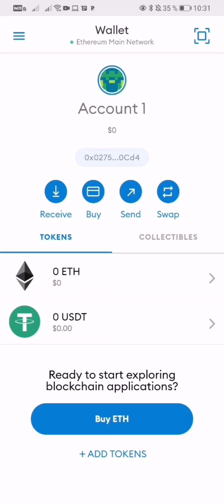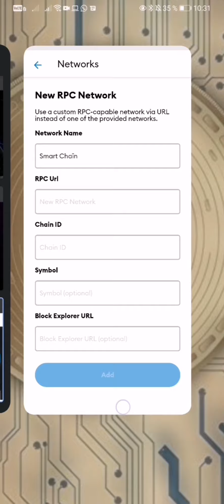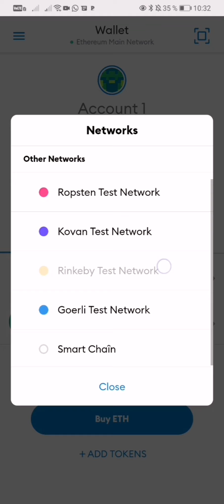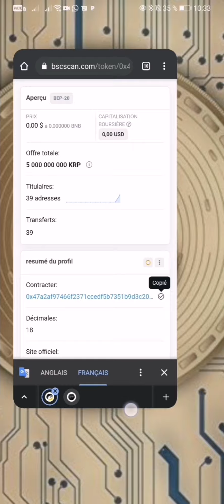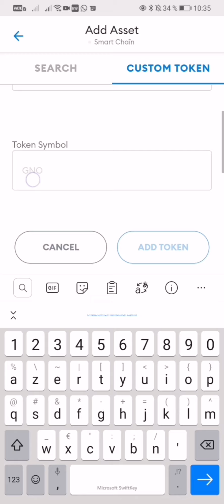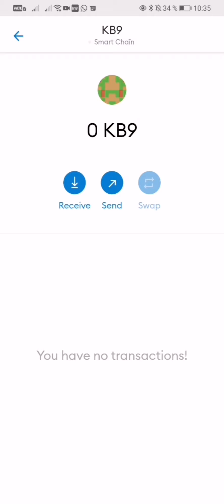Configuration Metamask pour recevoir vos token/jeton/crypto BEP20 du réseau BSC Binance Smart Chaîn🤓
Dispo sur Bitget 👉 BGB, VRA, CSPR, FLOKI, BABYDOGE, ILV, LUNC et bien d'autres!

✅TRADER LES ACTIONS L'OR LES CRYPTOS SUR  BINGIX !

✅BINANCE très utile pour ceux qui souhaitent une carte de paiement Bonus de dépôt Binance

Chain ID : 56
Symbol : BNB

Exemple ICO : STC XSL SYL PXP MTO EDUFEX VR 2LOCAL TR3ZOR IDO KB9 KRP